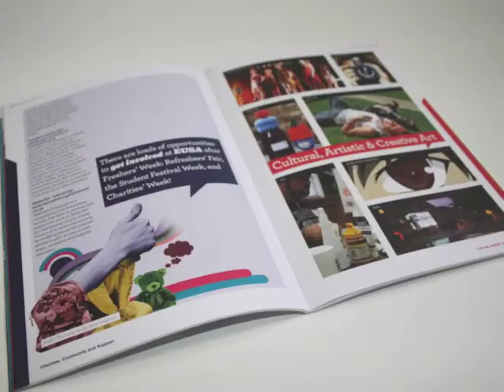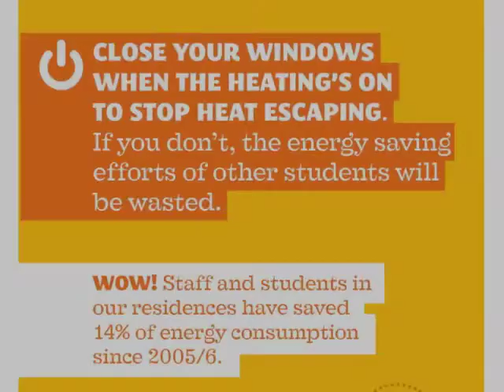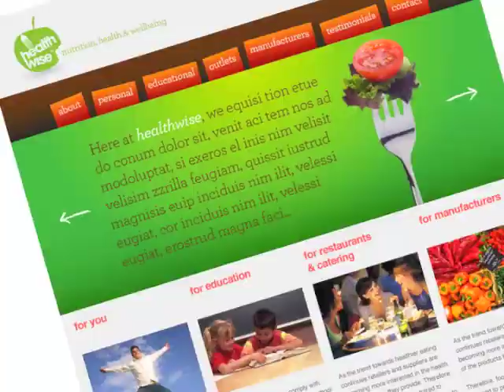Magpie Portfolio 1